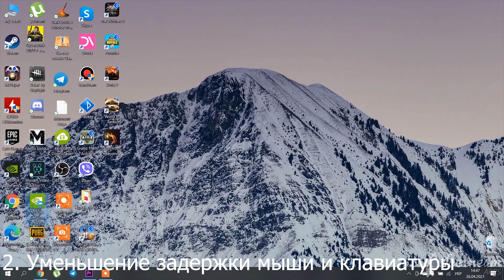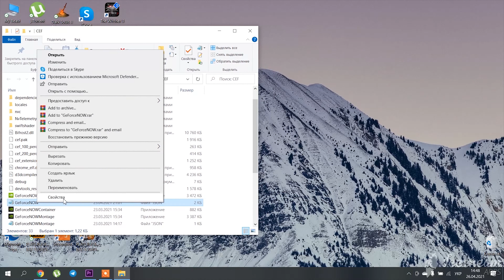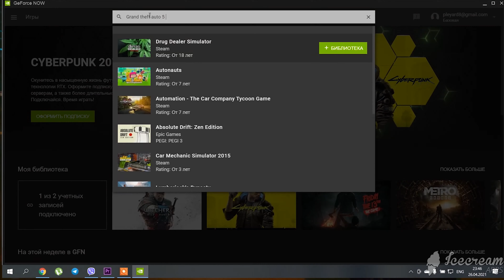4 СОВЕТА КОТОРЫЕ СДЕЛАЮТ ИСПОЛЬЗОВАНИЕ GFN // GEFORCE NOW ЛУЧШЕ / БЕЗ ВОДЫ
ВИДЕО О ОПТИМИЗАЦИИ И УЛУЧШЕНИИ РОБОТЫ СЕРВИСА GFN// GEFORCE NOW.
Таймкоды:
 0:33 Используйте проводной интернет
0:50 Уменьшение задержки мыши и клавиатуры
1:28 Економьте на GFN
1:48 Проверяйте наличие игр перед покупкой подписки